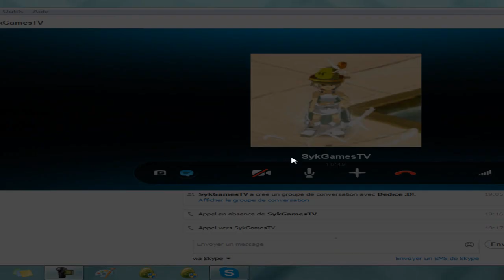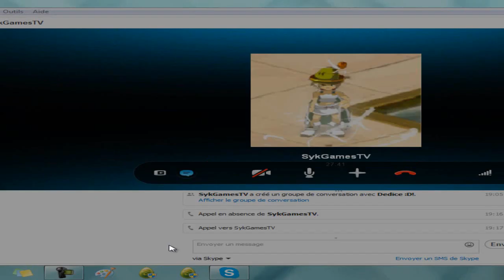Dofus| Interview de SykGamesTV |#54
Salut tout le monde ! Aujourd'hui on se retrouve pour une nouvelle vidéo un peu particulière ; L'interview de SykGamesTV !